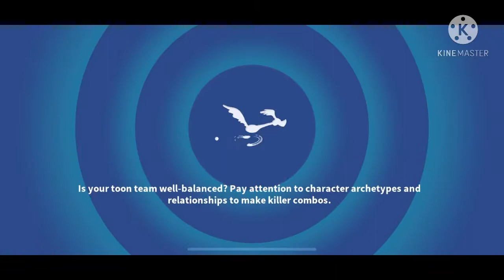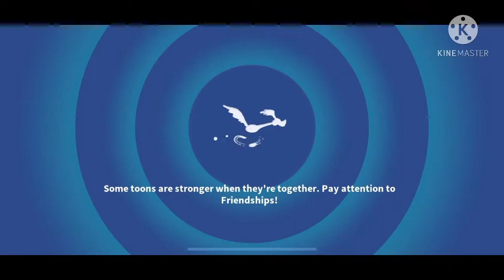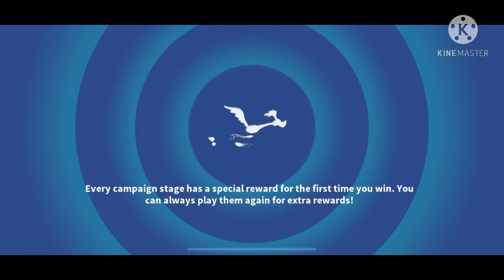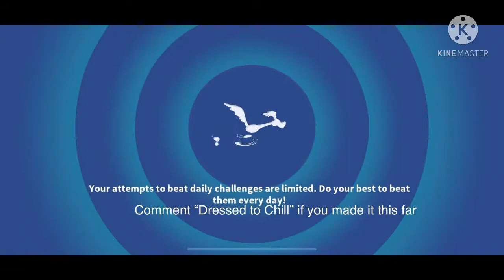Summit Regional! My fav regional!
Best regional btw off camera I got 7 Star Snowbunny Bugs I’ll make a team video soon 😈